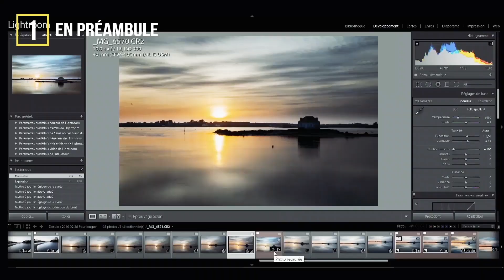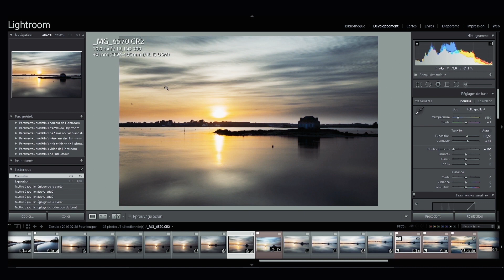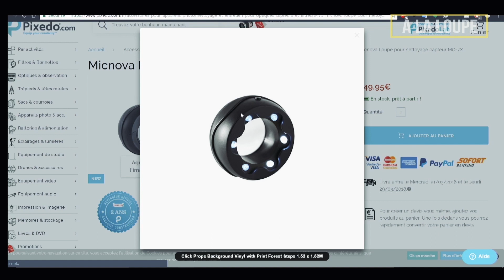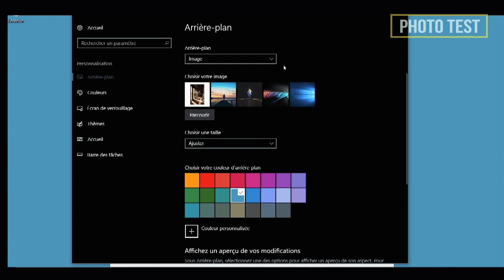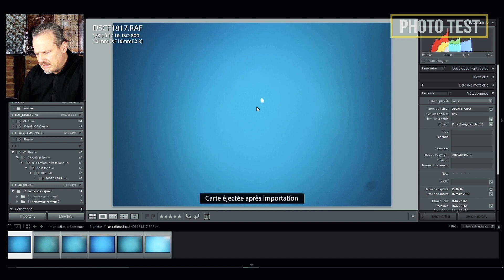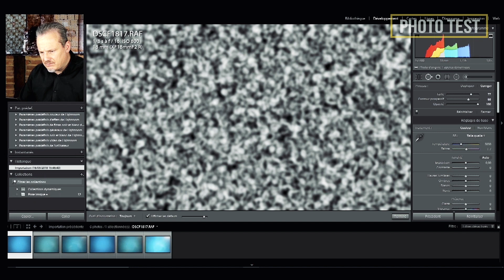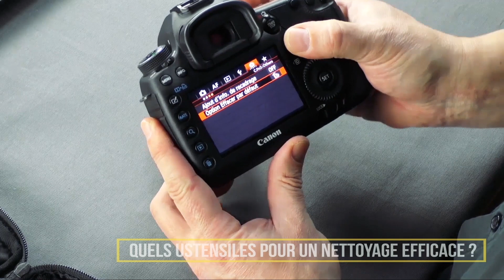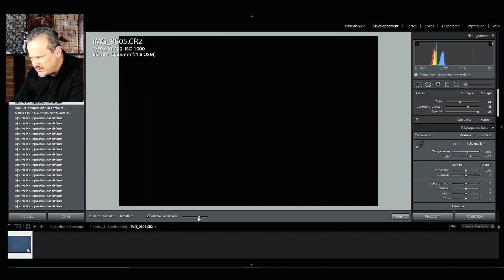CREATIVGEAR - Comment nettoyer son capteur par Franck Boisselier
Franck Boisselier nous explique comment nettoyer le capteur de son appareil photo reflex en toute sécurité. Suivez ses conseils !